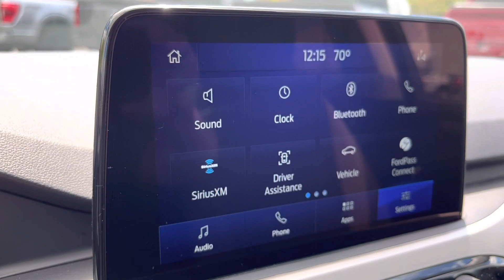2022 Ford Escape | ST#5181A